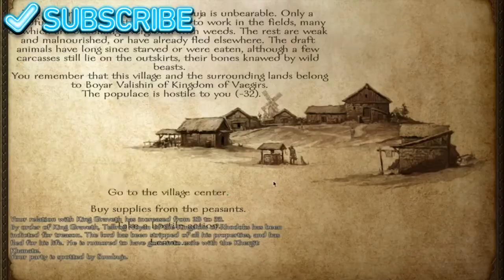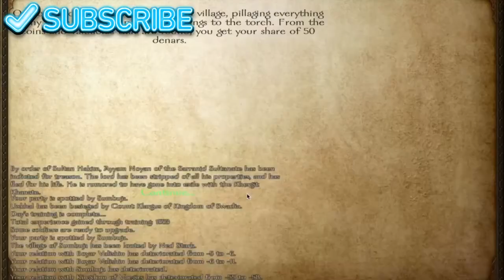Mount and Blade Warband - How To Become The Marshal #2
Welcome to a remake Mount and Blade Warband video on how to become marshal for your kingdom. I shall give you some useful information on how to become one or at least be offered the chance.
I remade this video due to poor audio quality/background music, so I hope this is better for everyone!